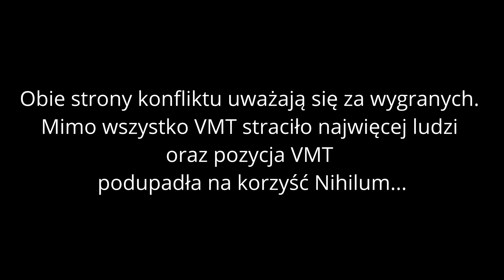Wojna 15-minutowa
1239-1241